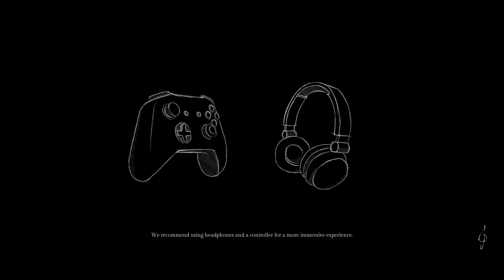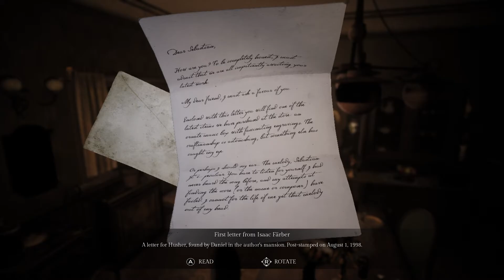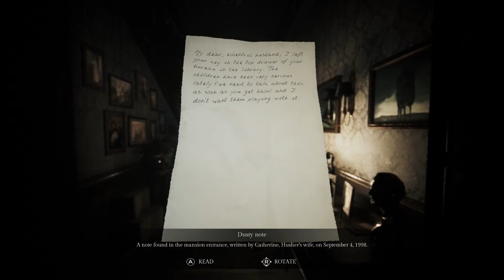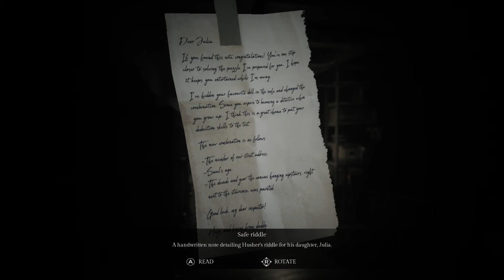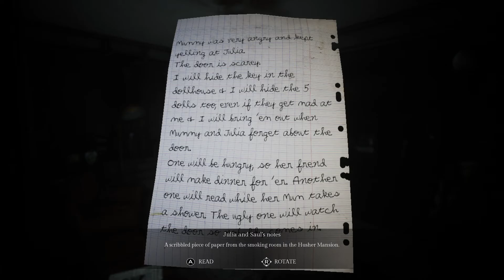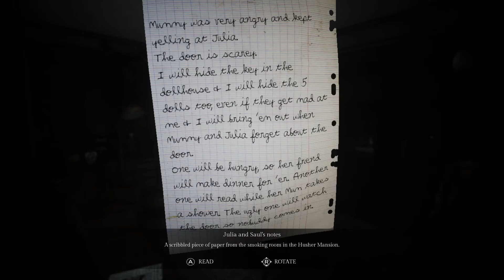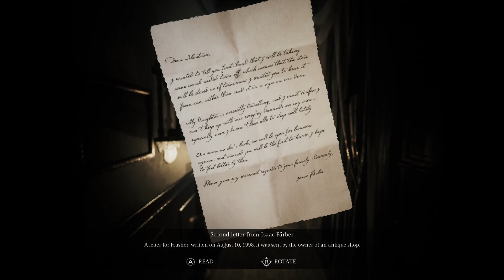Song of Horror | FearFest III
Today, we continue with FearFest III, with a game by the name of Song of Horror. A really cool and creepy horror game here. Enjoy, and stick around till tomorrow when we continue the FearFest! :)

Please leave a Comment about what you liked or any constructive criticism if you think I could better my videos in any way, give the video a virtual hug simply by clicking on the Like button, Sexscribe, and click the Bell 🔔 for updates and for more new and exciting content that will be uploaded daily! Most importantly, enjoy and as always, have a good day! :)